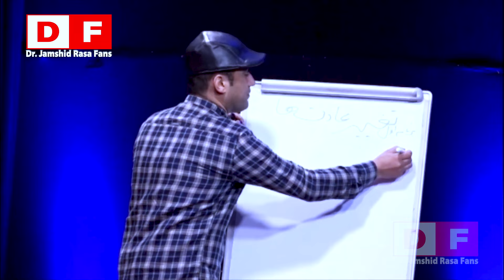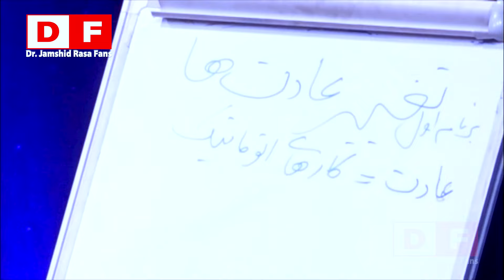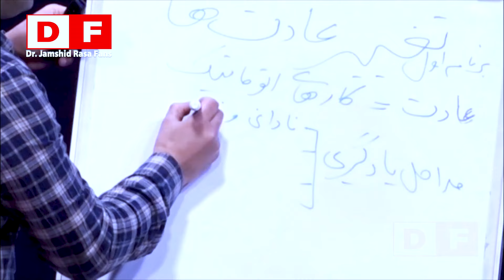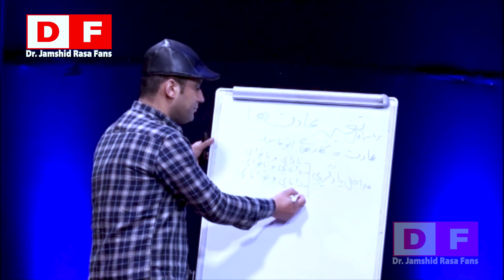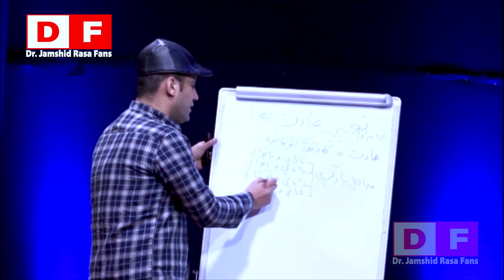اشتباهاتی که 90 درصد مردم در زندگی روزمره انجام میدهند ! | داکتر جمشید رسا